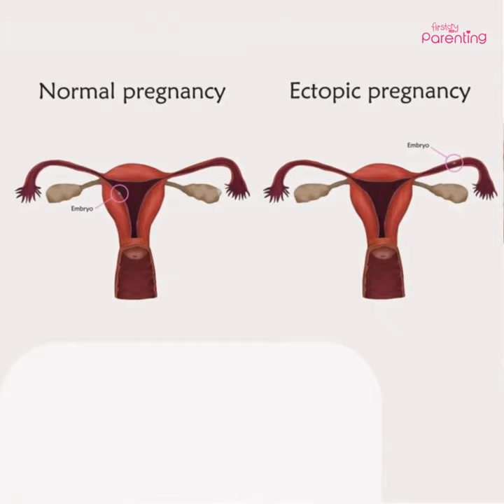Signs That You Have An Unhealthy Fetus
Are you concerned about the health of your unborn baby? In this informative video, we explore the "Signs That You Have an Unhealthy Fetus." Learn about the red flags that may indicate potential complications during pregnancy, such as reduced fetal movements, abnormal heartbeat patterns, and insufficient growth. Understanding these signs can help expectant parents seek timely medical attention and ensure the well-being of both mother and baby. Watch this essential guide to stay informed and make informed decisions for a healthy pregnancy journey.